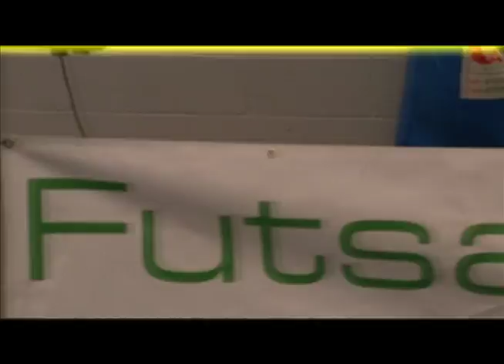Journey to the Next Level - Episode 3 - Ball Mastery.mov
When Kobelinho turned 8, he had already achieved 1,000 kickups with alternate feet. Now Kobelinho shows that he has continued to master the ball with such finese and ease :)